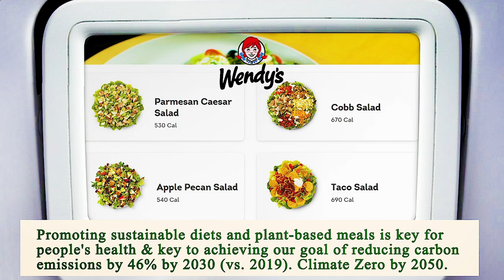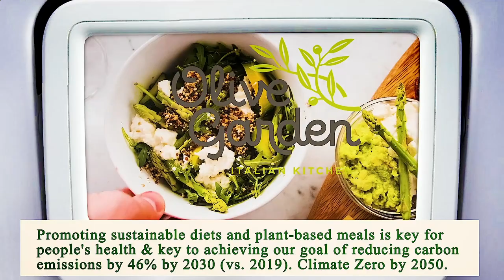Nearest Restaurant from Me - Nearest Restaurants from Me - Dallas 75216, Dallas County, TX, US